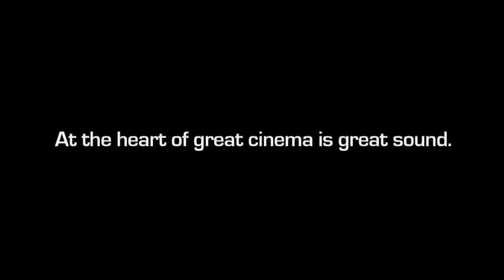Dolby Atoms 7 1 surround sound trailer#HD dolby atoms sound test dolby vision check1080P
Description
Dolby Atoms -7.1 surround sound trailer HD # dolby atoms # sound test # dolby vision che

  4K Sleep Music /Meditation videos
Click  here...

Dolby atoms HD # dolby sounds

Dolby Atmos Trailer _ Dolby 7.1 Surround Sound

This Video Used Only Education For Sound Students
The reason for using this sound is that I only post it on youtube for study

About Dolby Atmos:
Enter a new world of sound with Dolby Atmos®. A leap forward from surround sound, it transports you into the story with moving audio that fills the cinema and flows all around you - even overhead - to deliver the premier sound of entertainment. You'll feel like you're inside the action as the sounds of people, places, things, and music come alive with breathtaking realism and move throughout the space. Immersive and emotive, Dolby Atmos is sound you can feel - sound that creates a powerfully moving entertainment experience.

credits..

Dolby Atoms -7.1 surround sound trailer HD # dolby atoms # sound test # dolby vision check
111K views · 11 months ago

Dolby

Comments • 17
Up next

1:04

Dolby atmos - Amaze demo (binaural)
Philippe Roger•1.1M views

1:17
The Absolute Best 9.2.4 Dolby Atmos Home Theater - With 100+ Speakers - Its LOUD in here.
Theater Monster•23K views

0:59
Dolby Atmos Helicopter Demo Audio
@k.yatcher•107K views

1:47
Dolby Cinema Demo 1080p ! BEAT NATION
BEAT NATION•115K views

1:06
KGF2 crazy reaction in Nepal
Songs and funny dubbing•395K views

1:15
Sonys 360 Reality Audio The Future of Music
ElectronicPartnerCH•62K views

0:36
Dolby Digital True HD 7.1 - Spheres - Intro (HD 1080p)
demolandianet•3.1M views

2:15
LST | 3D Sound Demo
L ST•8.1M views

0:40
Презентация технологии Dolby atmos в кинотеатре Горизонт CINEMA&EMOTION
Gorizont Mall•134K views

1:04
Vive la experiencia LG OLED Dolby Atmos
LG Chile•7M views

0:59
Dolby Atmos: "Leaf" | Trailer | Dolby
Dolby•5.1M views

1:59
DTS X : Object Emulator
The Charming Geek•3.7M views
dolby atmos
dolby atmos trailer
dolby atmos music
dolby atmos demo
setup dolby atmos
dolby cinema
Eevelugu
dolby 7.1 surround sound
dolby sound system
dolby laboratories
dolby theatre
dolby official
dolby review
dolby music
studio board
studio setup
dolby voice
dolby on
dolby youtube channel
dobly atmos
techdobly
audiodobly vision
dobly audio
dobly atoms
doubly
atoms music
dolby atmos test
autotune
808